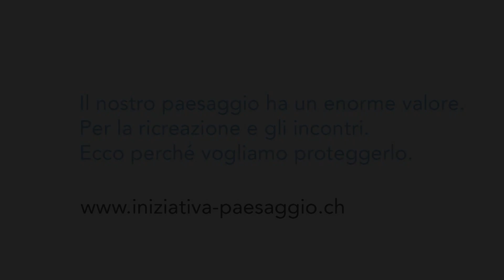Teaser intervista con Anne Dupasquier